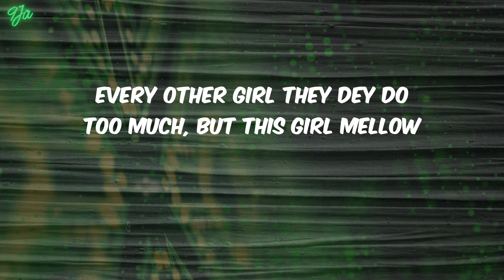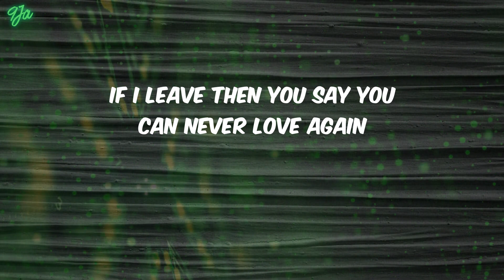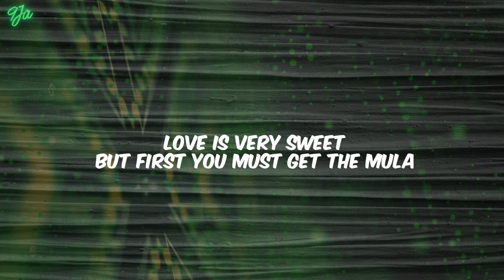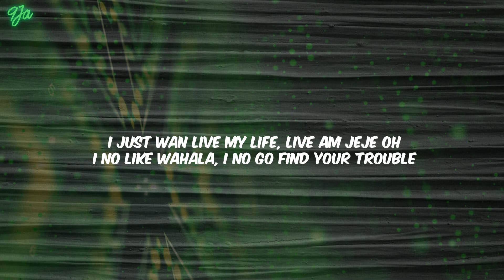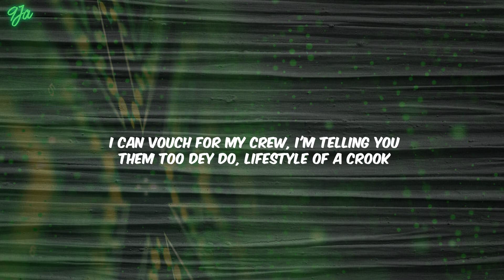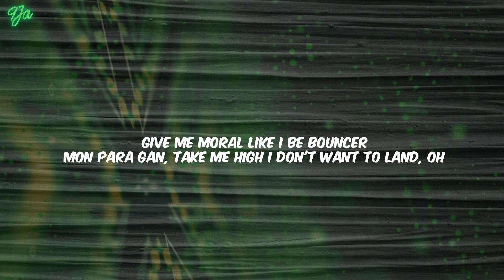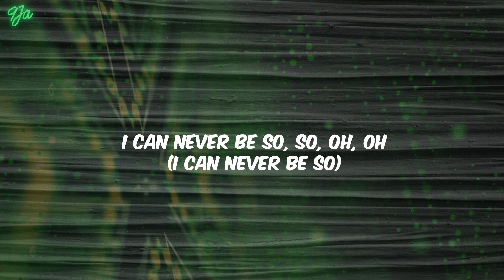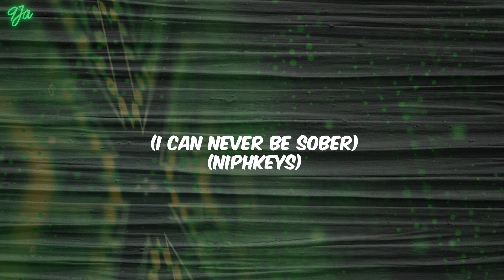Rema - Calm Down (Lyrics) Mix| Pheelz,1da Banton,Burna Boy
Lyrics:
(Vibez)
Another banger
Fanta, uh-uh
Oh-oh-oh-oh-oh-oh-oh-oh-oh-oh-oh
Fanta, uh-uh
Your love